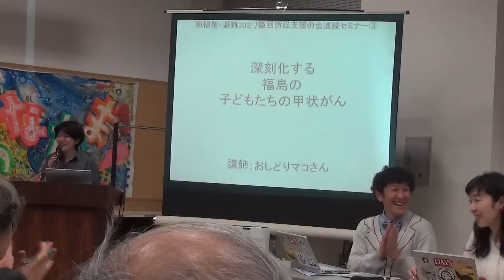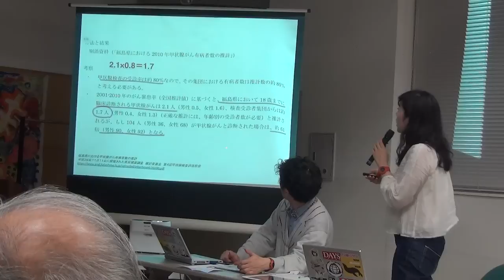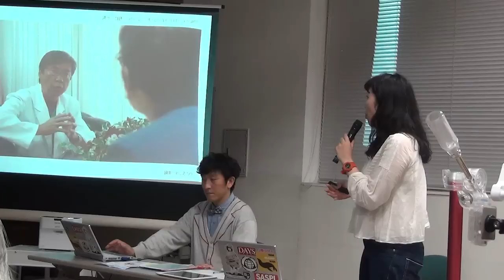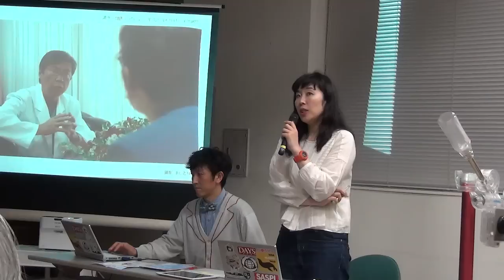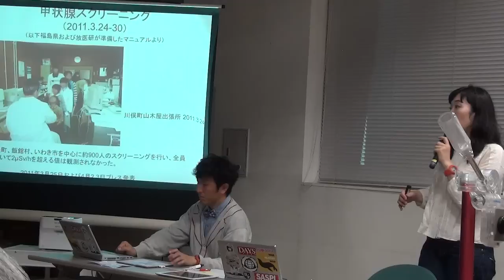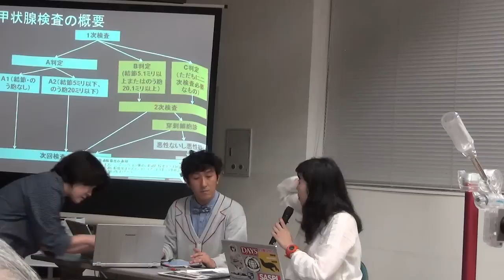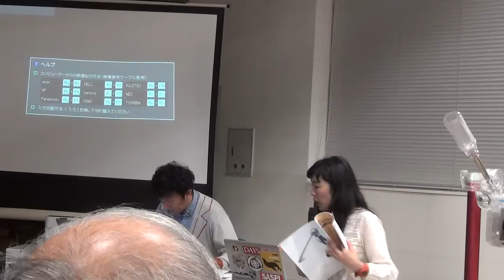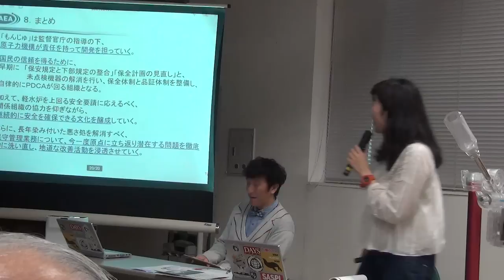FFTV‹おしどりマコさん講演›深刻化する福島の子どもたちの甲状腺がん（南相馬20ミリ撤回訴訟支援連続セミナー）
おしどりマコさん講演
深刻化する福島の子どもたちの甲状腺がん
南相馬20ミリ撤回訴訟支援連続セミナーにて
2015年11月10日　GEOCにて
参考
FFTV‹特集143›福島の子どもたちに多発する甲状腺がん～急がれる検診の拡大／ゲスト：白石草さん（Our Planet TV）